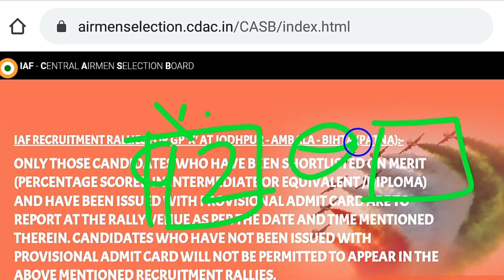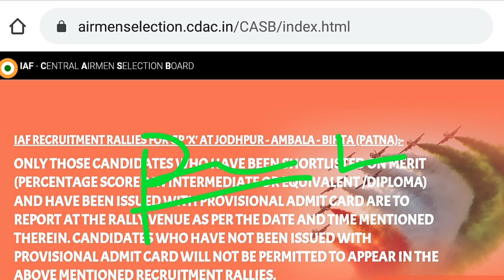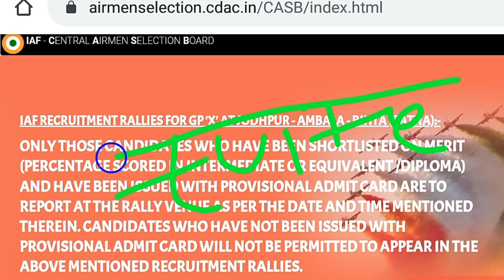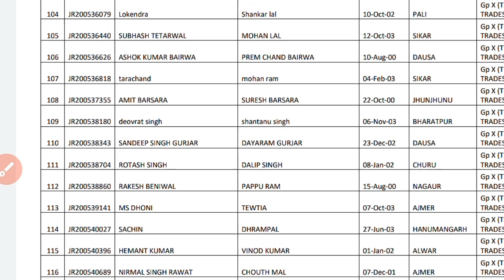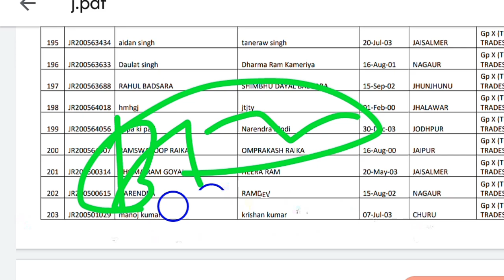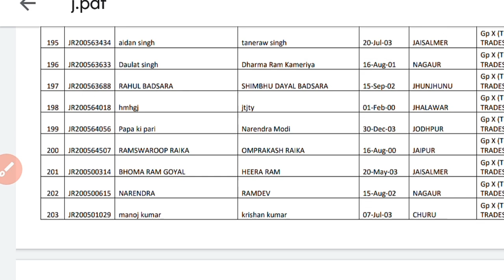CASB होश में आओ,Airforce rally scam || Airforce x group rally Rajasthan/bihar fake shortlisted LIST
BEST TEST SERIES

➡️ Rakesh

*⃣*⃣PHYSICS SPEICAL *⃣*⃣
 By Dk  sir ( ENGLISH Medium)

Dear
Any help and queries join  group

➡️ Rakesh